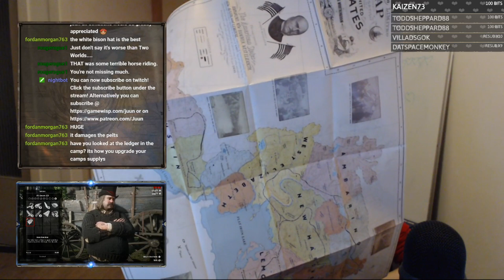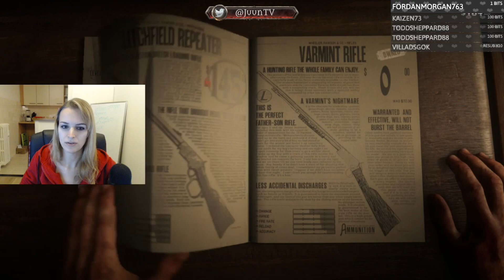Let's Play: Red Dead Redemption Part 7